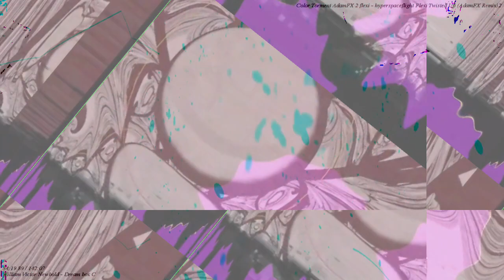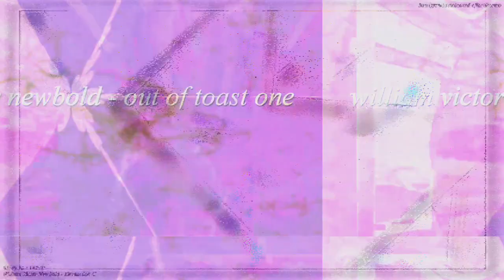[EPILEPSY WARNING] Movie 23 03 13 10h55m33s *Photosensitivity Warning*